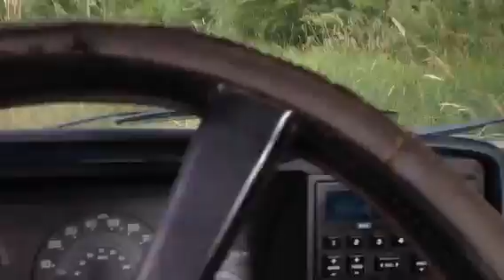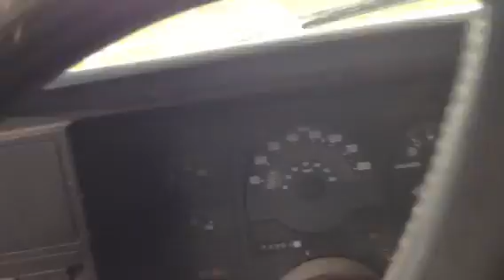Driving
Driving my truck around the property